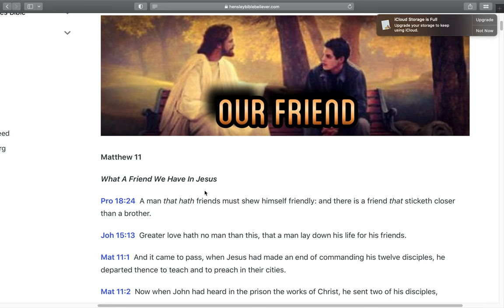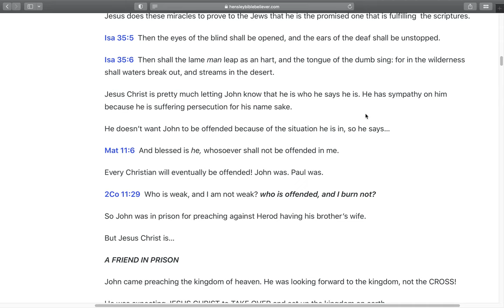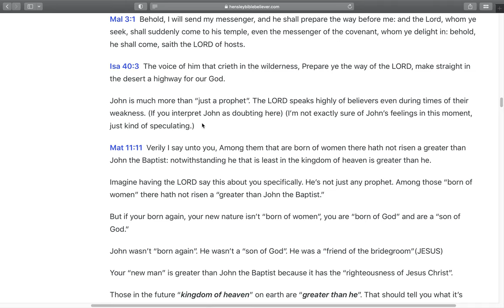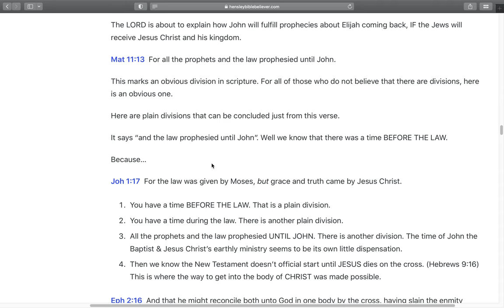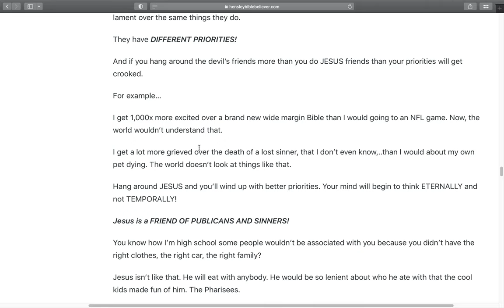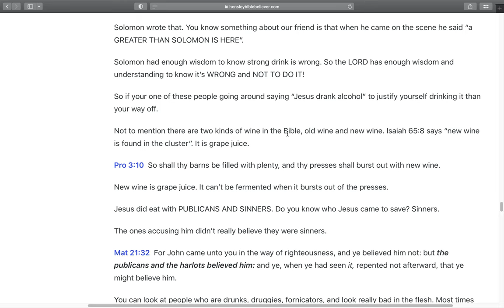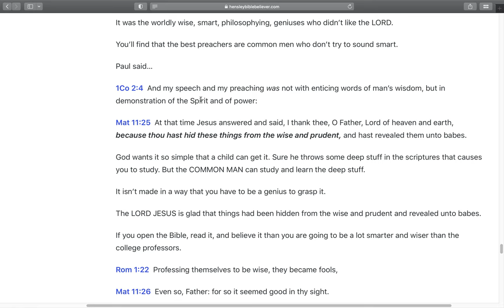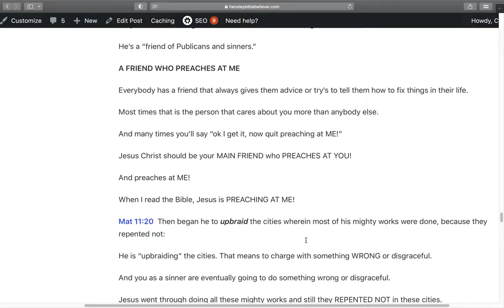What A Friend We Have In Jesus (Matthew 11)